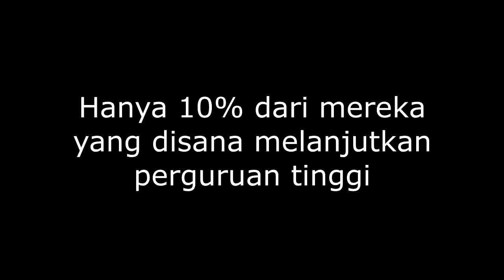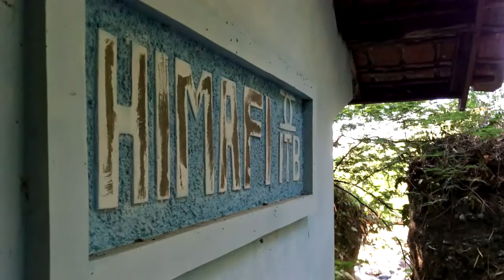Himafi ITB Education Traveller 2014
HIMAFI ITB mempersembahkan "Education Traveller". Bertemakan More Than Just Travelling yakni kegiatan Travelling bagi anggota Himafi ITB ke lokasi-lokasi wisata alam sekaligus melakukan kegiatan education bagi masyarakat sekitarnya. Kegiatan ini akan dilaksanakan pada :

Waktu : 19-21 September 2014
Tempat : Cihurip-Pantai Sayang Heulang, Garut
Kegiatan : Road Show Sekolah di Cihurip, Perpustakaan Himafi ITB, dan Travelling ke Pantai Sayang Heulang

Song theme : Jose Gonjalez - Step Out